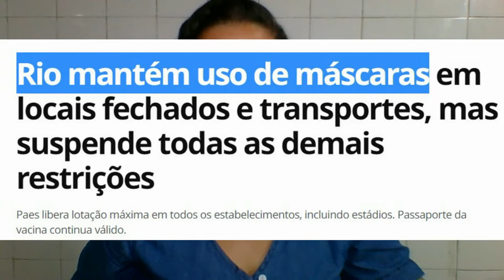DROPS NERVOSINHO, O RIDÍCULO, NÃO QUER DISTANCIAMENTO NO CARNAVAL